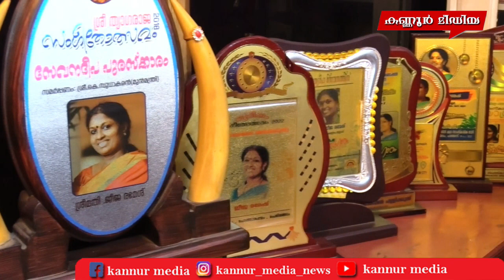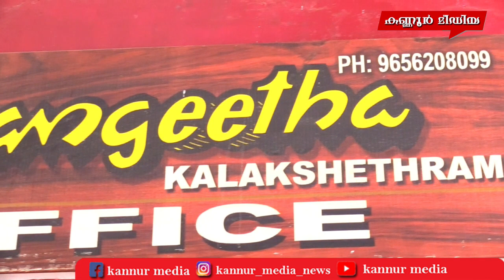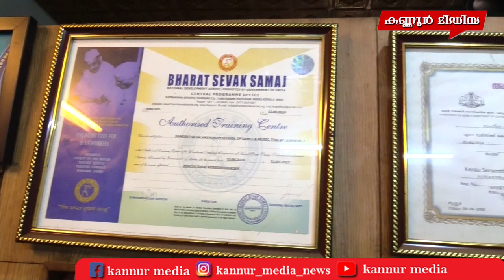ഉത്തര കേരളത്തിലെ ഏറ്റവും വലിയ സംഗീത-നൃത്ത വിദ്യാലയം..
ഉത്തര കേരളത്തിലെ ഏറ്റവും വലിയ സംഗീത-നൃത്ത വിദ്യാലയം.. സംഗീതത്തെ പരബ്രഹ്മമായി ഉപാസിക്കുന്ന മഹത്തായ സ്ഥാപനമാണ് കണ്ണൂരിലെ സംഗീത കലാക്ഷേത്രം